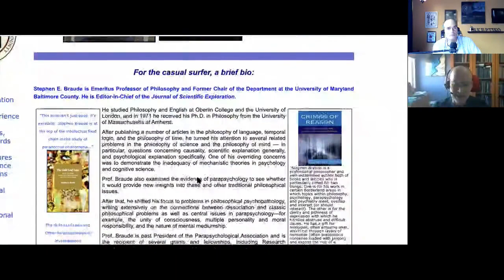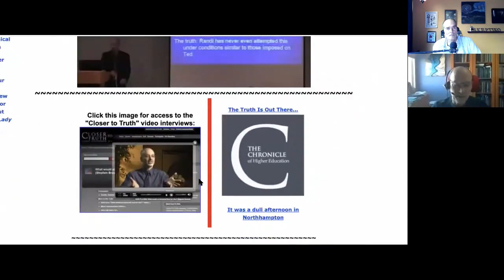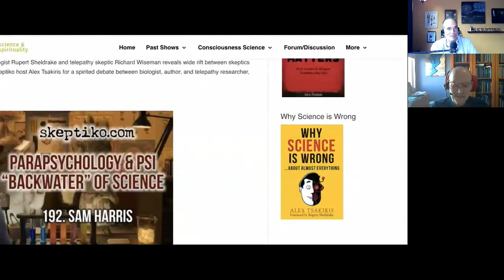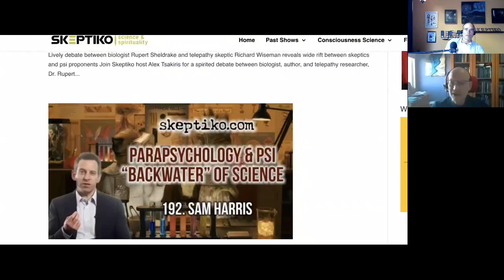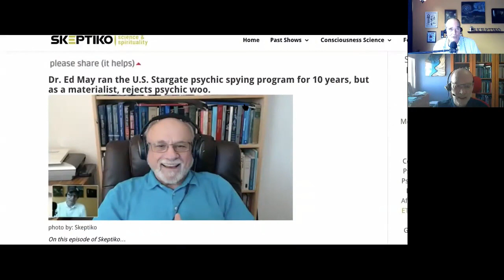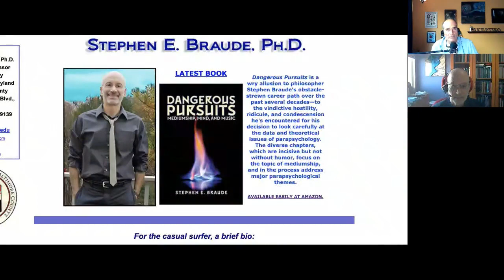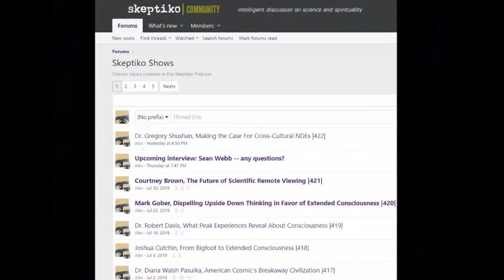Dr. Stephen Braude, The Veil of Stupidity |485